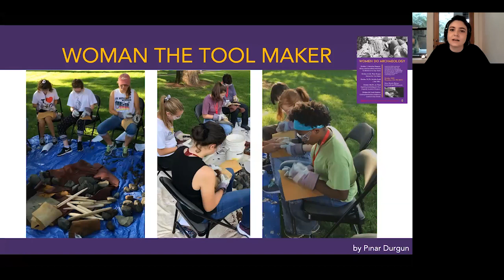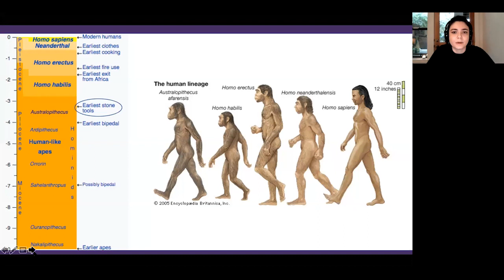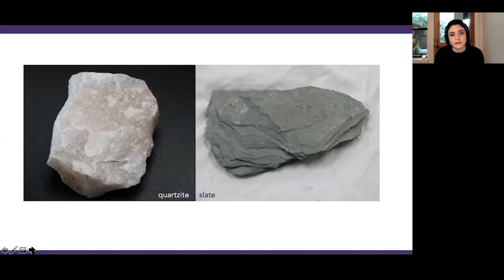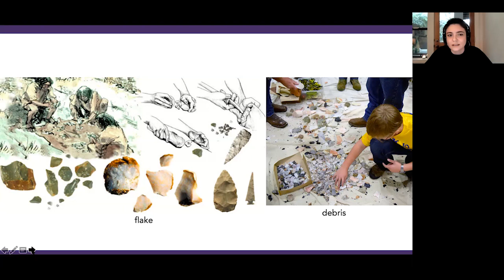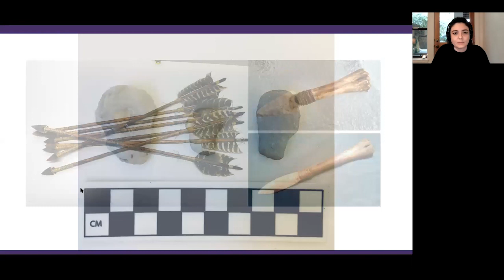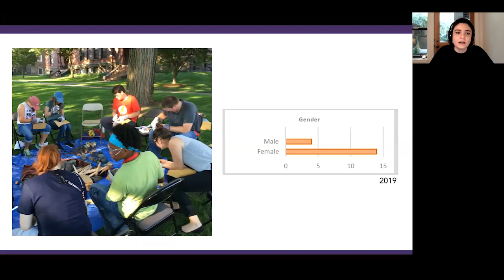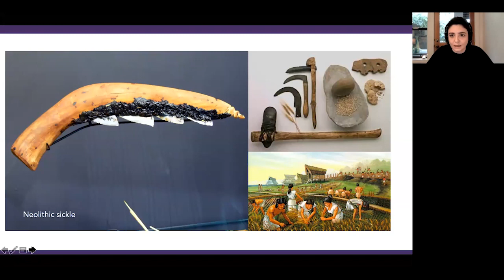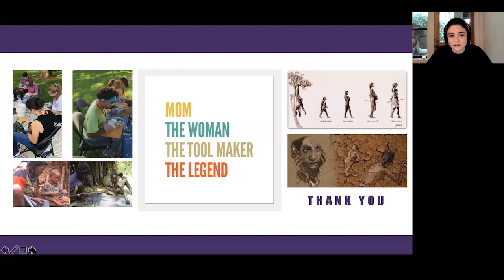Women Do Archaeology: Woman the Toolmaker with Dr. Pinar Durgun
In this conversation, Dr. Pinar Durgun will tell us about the evolution of stone tool technologies. She will demonstrate flint-knapping techniques she teaches in her Experimental Archaeology course and discuss some of the misconceptions about stone tools and their makers.

Dr. Pinar Durgun is an archaeologist with a strong background in anthropology and museums, passionate about outreach and education. Her research focuses on death and burial, image and identity-making, and ethics of museum display. She teaches about ancient art, makers, and materials.

Brown University